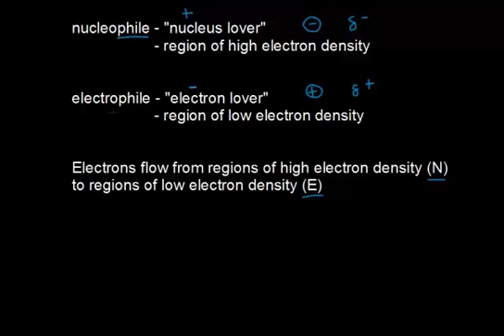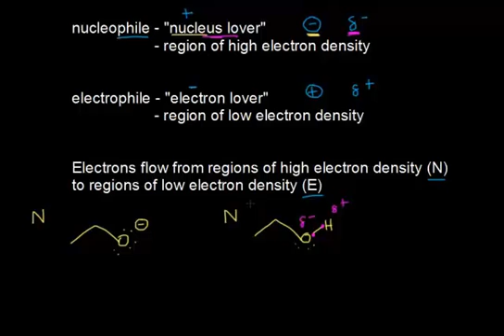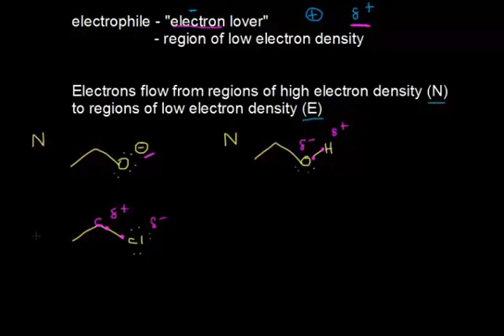محبة النواة والالكتروفيل وقانون شوارتس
nucleophile/electrophile and The Schwartz Rules
يتناول هذا الفيديو توضيحاً للمفاهيم محبة النواة والالكتروفيل وقانون شوارتس وذلك من خلال أمثلة
 شكر خاص لمؤسسة شركاء في التنمية المستدامة -- فلسطين